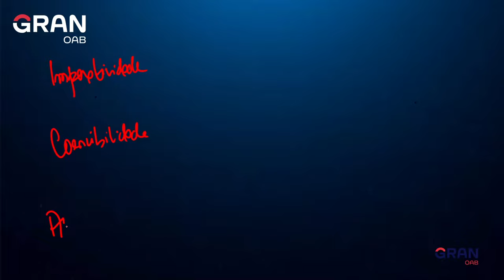OAB Express: Dicas sobre Poder de Polícia da Administração Pública para a 1ª fase do Exame da OAB!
Neste vídeo, o professor Matheus Carvalho trará dicas pra você entender e acertar questões sobre Poder de Polícia da Administração Pública para a 1ª fase do Exame da OAB.